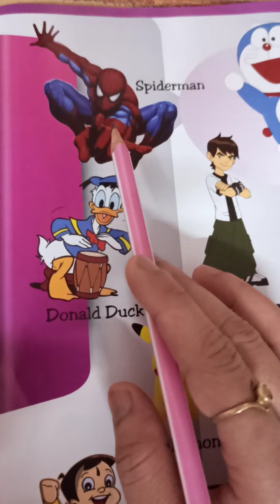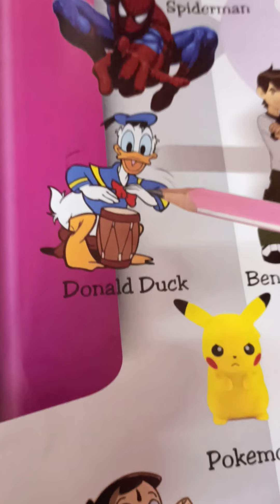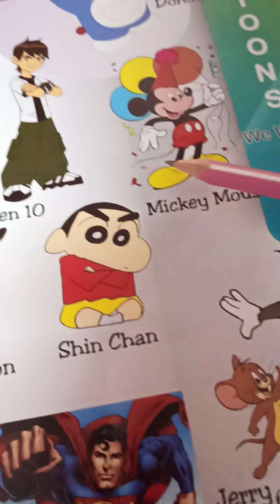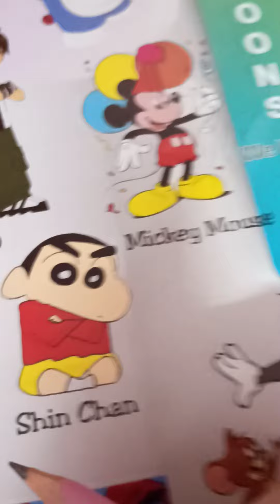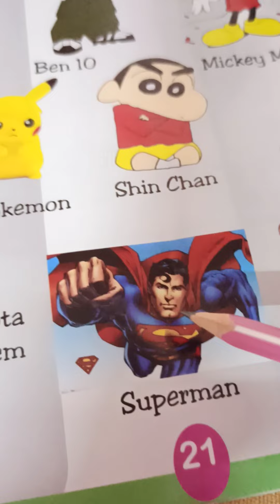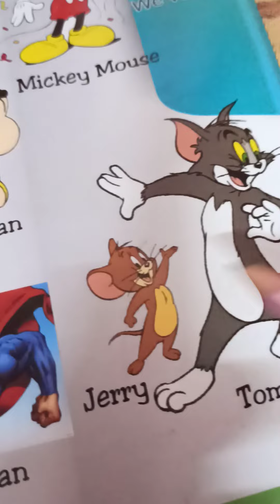Gk book- cartoon pg. No. 21